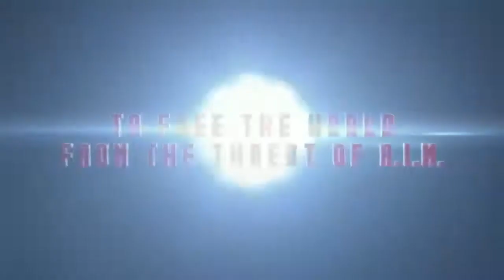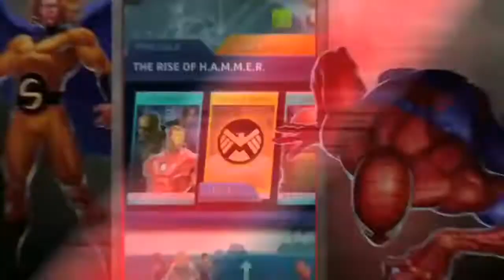✔Top 10 Best Marvel Games for Android and IOS Must Play 2017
Hello Friends these are the top 10 Marvel Games For Android and IOS Must Play
Games and download links-

Android
Free
IOS
Free

Android
Free
IOS
Free

✔Marvel Avengers Academy
Android
Free
IOS
Free

✔Mix+Smasher Marvel SuperHero Mashers
Android
Free

IOS
FREE

Android
Free
IOS
Free

✔Lego Marvel Super Heros
Android

✔Marvel Puzzle Quest
Android
Free
IOS
Free

✔Marvel Guardians Of The Galaxy

Android
Free
IOS
Free

Want to see more Gaming videos❓

android games 2017, android games best graphics,